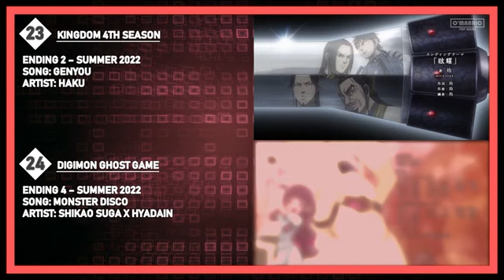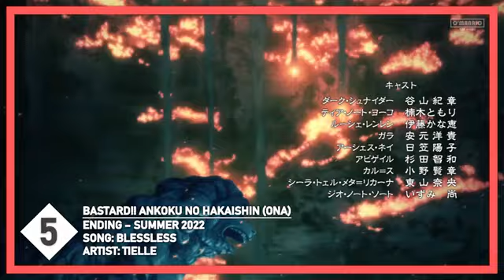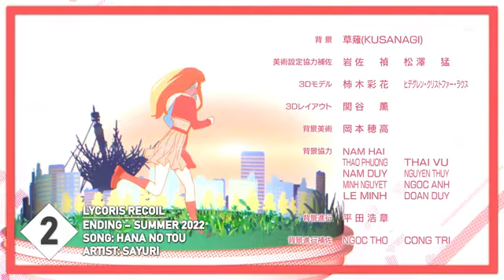Top 25 Anime Endings of Summer 2022